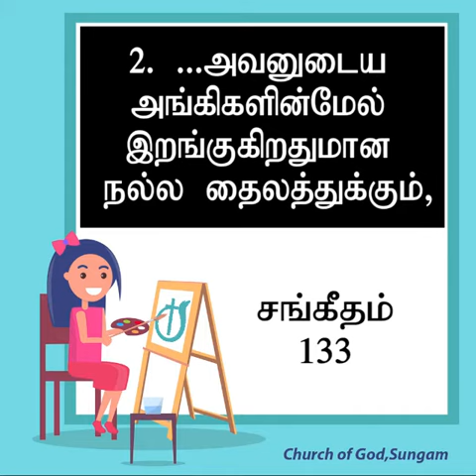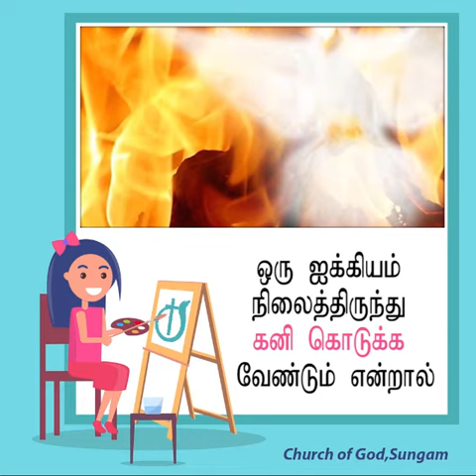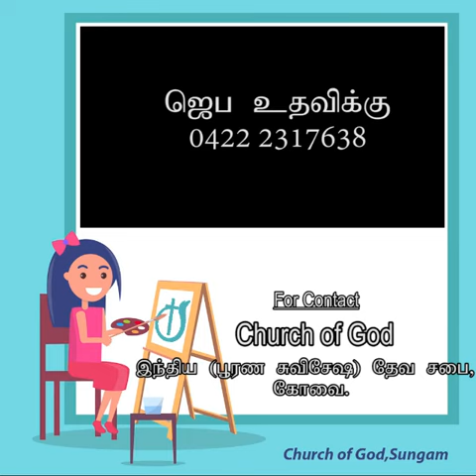அபிஷேகம்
காலை தோறும் கர்த்தருடைய மகிமை ll Word By Pastor J.Yesu Paul